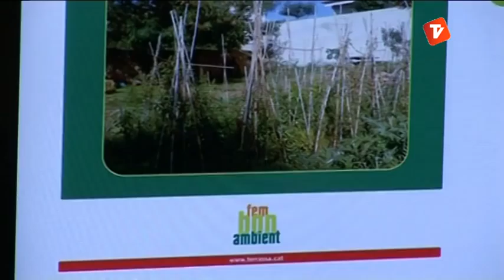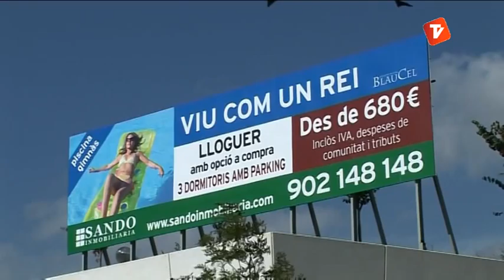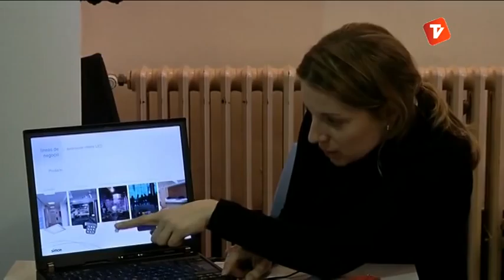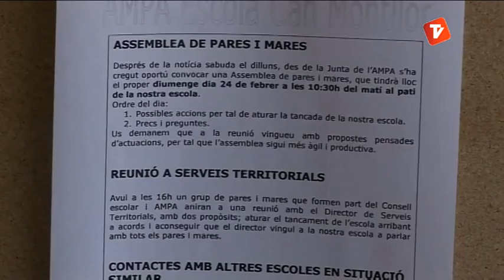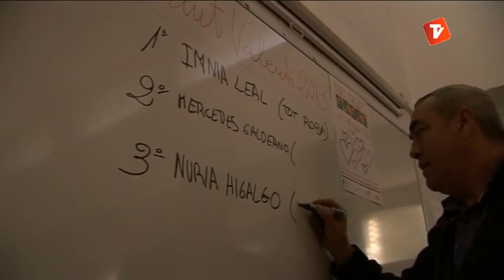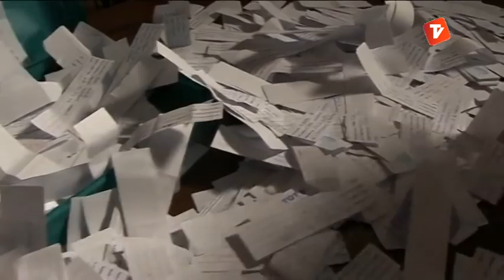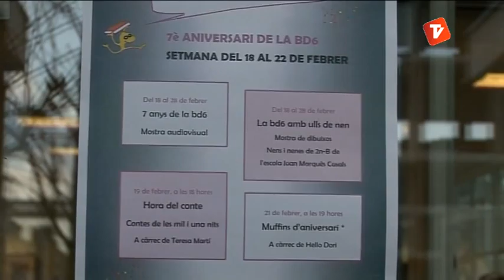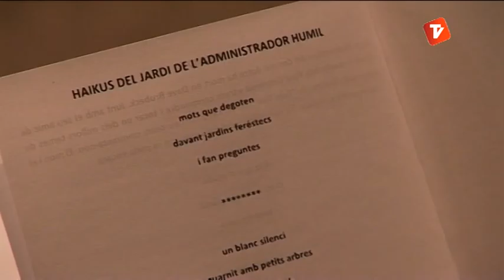Notícies Vespre 20-02-2013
Notícies vespre de Canal Terrassa Vallès d'aquest dimecres 20 de Febrer de 2013, presentat per Marta Anyé.